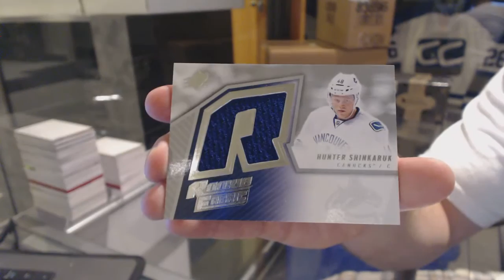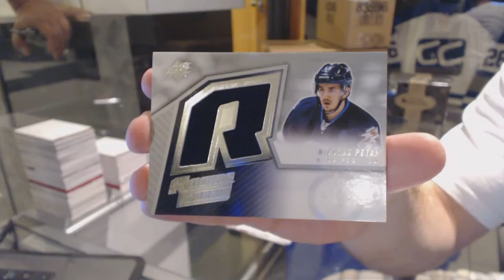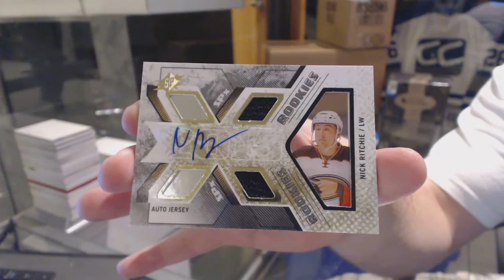Dominator's 15-16 Upper Deck SPX Hockey Box Break